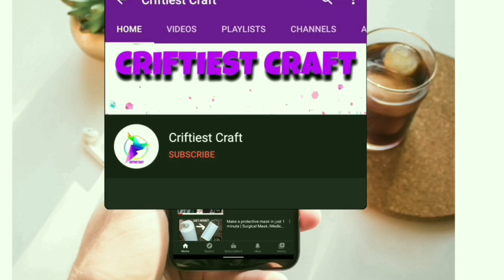latest dubai borka design for ladies / unique new fashion 2025 / new abaya design 2025 afghan kaftan